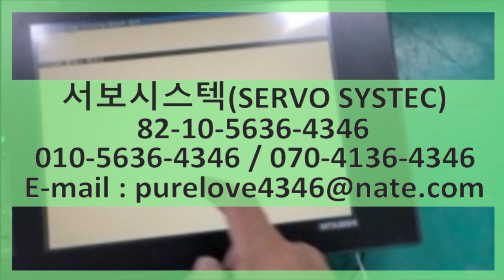미쯔비시그래픽오퍼레이션터미널중고 GT1675M-STBA / GT15-J61BT13(CC-LINK) MITSUBISHI GRAPHIC OPERATION TERMINAL GOT1000